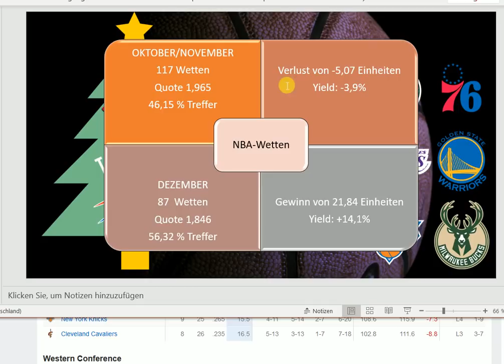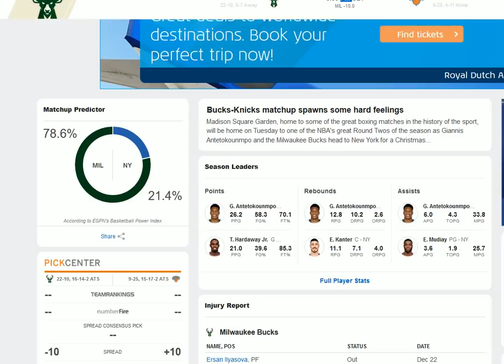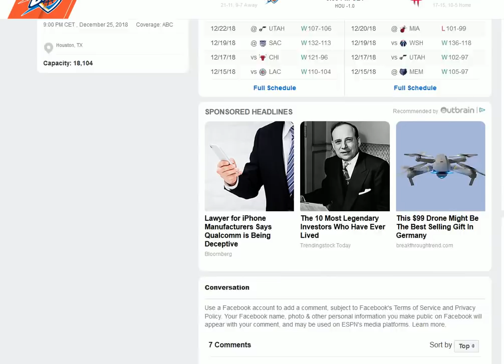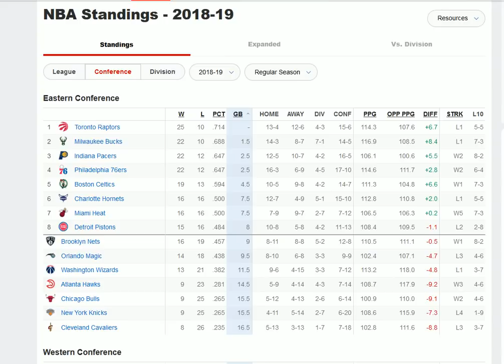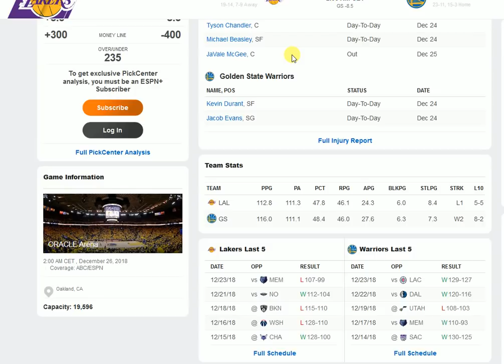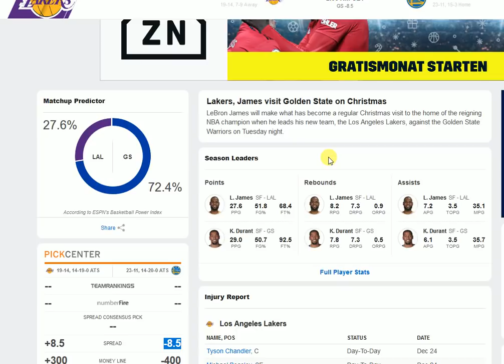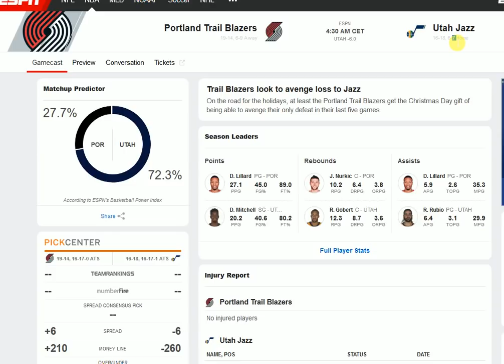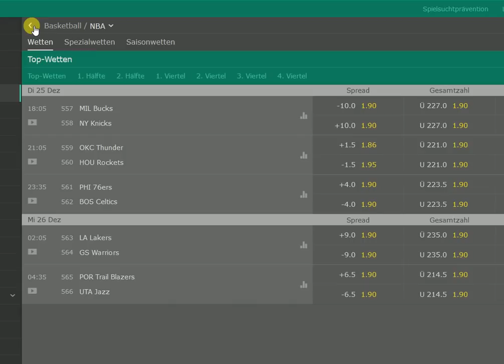NBA Christmas Games vom 25.12.2019: Prognose & Tipps, u.a. mit OKC@Houston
Die NBA Christmas Games stehen vor der Tür: Es startet mit den Bucks im Madison Square Garden in New York. Danach das Top-Spiel mit den Oklahoma City Thunder bei den Houston Rockets. Die Celtics treffen auf die 76ers, LA empfängt den amtierenden NBA Champion und die Utah Jazz versuchen gegen Portland wieder auf Playoff-Kurs zu kommen. Wer gewinnt?

Frohe Weihnachten euch allen!